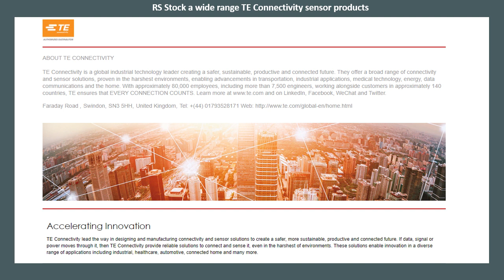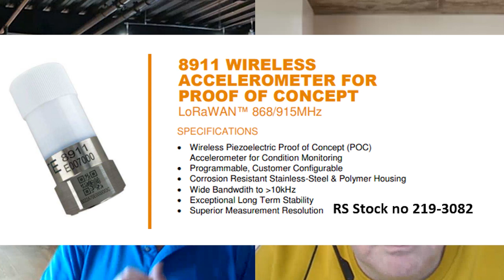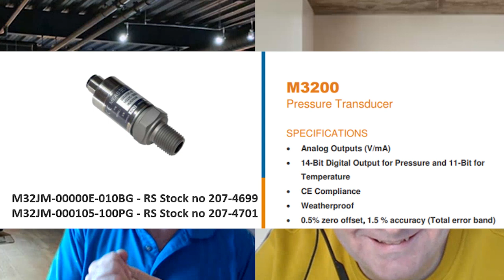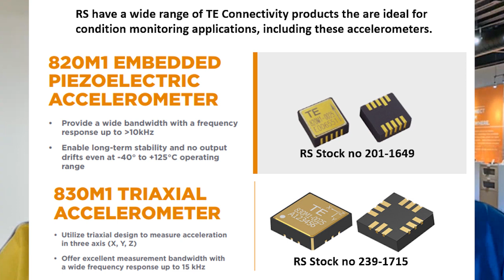Ask the Expert - Why is condition monitoring important with TE Connectivity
In this Ask the Expert we look at how condition monitoring is a key ingredient that enables Ind 4.0 and a strategic component for delivering robust predictive maintenance. We look at where to get started and how TE Connectivity is providing real solutions that can monitor machinery to enable key data to be collected.